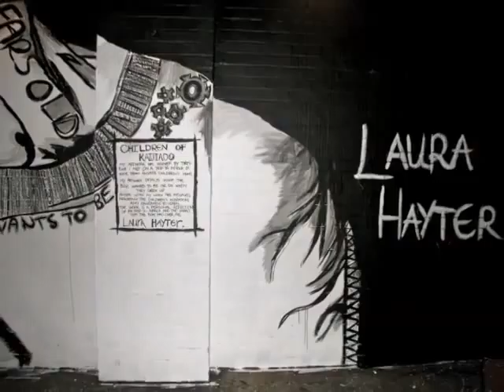bubble artist Laura Hayter paints the Oxford Art Factory Wall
bubble artist, Laura Hayter, decks out the Oxford Art Factory Wall with a mural that was inspired by her travels to Africa.